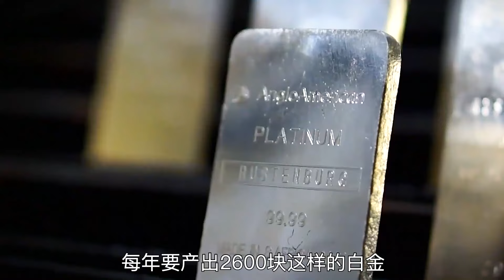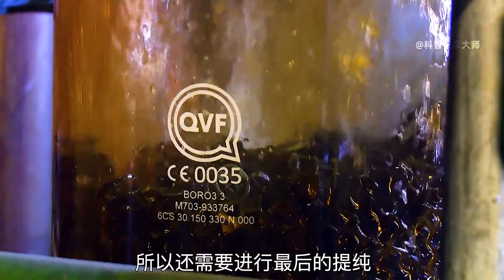白金是如何开采提炼的？每年生产2600块白金，就需要8800万吨矿石